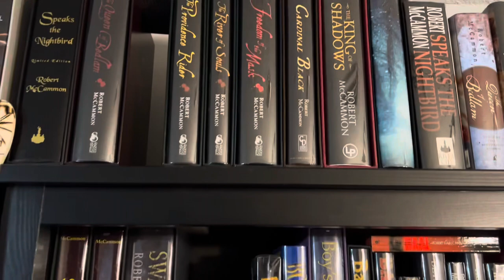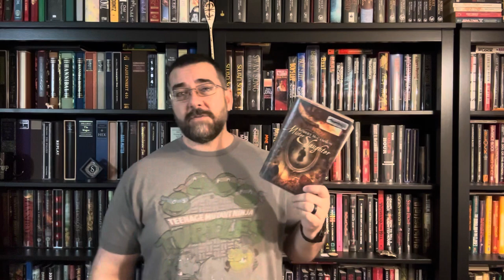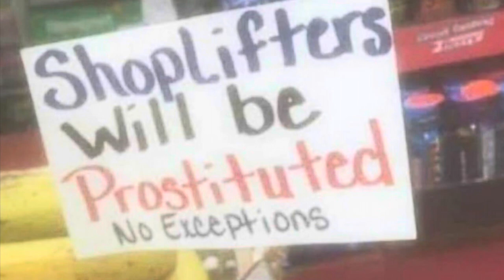Mister Slaughter Robert McCammon Book Review Matthew Corbett Series Book 3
This is the third book in the Matthew Corbett series, and it does nothing but make me want to read more!

My Top 5 Favorite Reads of 2023 or The Five Best Books That I Read, With Caveats